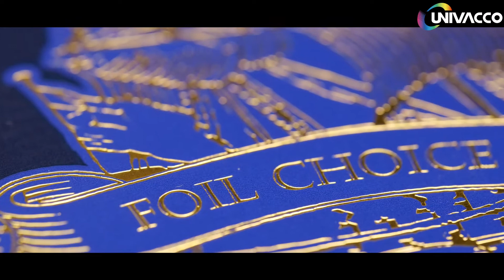Univacco Hot Stamping Foil 777 Series - Promo Card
Stamping by our hot foil 777 series, this promo card brings outstanding eye-catching appeal along with an extremely fine line design. On a closer look at the promo card, you can really start to appreciate the little details and how the foil benefits this project.

Typically, the packaging usually has the varnish applied to its surface to make it firm. But here's the thing, how to make the packaging with the effect of the edge sharpness stamping and varnish at the same time? Our 777 series is a great solution to really meet your design need.

🔸For the design of extremely fine definition and small area coverage
🔸Broad suitability for UV varnishes and OPP laminates
🔸High processing speed
🔸Well suitable on flat-bed stamping machines
🔸Good abrasion and scratch resistance

👍Recommended applications: folding carton, food packaging
👍Certificated by SQTS/Ordinance on Food Contact Materials SR 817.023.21

At Univacco, we have a variety of hot foils that meet your printing project requirements. Experience the possibilities with Univacco HotStampingFoil!